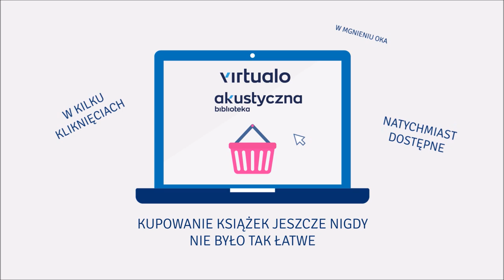A. Stanisławska, P.Stanisławski "Fakt, nie mit" audiobook. Czyta Maciej Jabłoński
Autorzy bloga Crazy Nauka – Piotr i Ola Stanisławscy – w lekki i pełen humoru sposób rozbierają na części pierwsze najpopularniejsze mity związane z nauką. Sprawdzają, jakie błędy się w nich kryją i dlaczego tak wielu ludzi, wbrew twardym danym, wciąż w nie wierzy. Wyposażają czytelnika w zestaw narzędzi, dzięki którym można dostrzec słabe punkty pseudonaukowych bzdur i rozbroić je niczym bombę